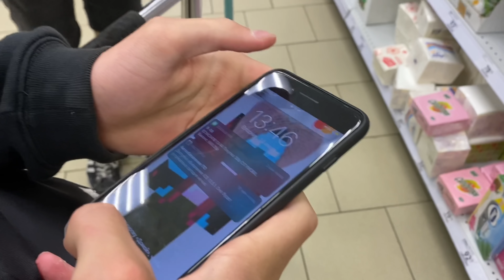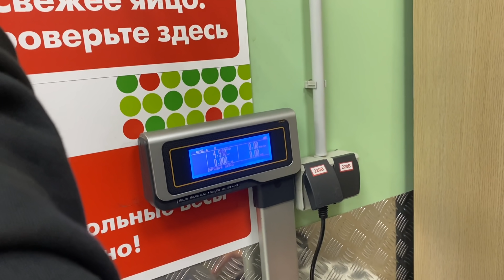Человек менуал | чил видос из плазы | трюки на самокате...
Как тебе видео? пиши в коменты! My inst:
Я монтировал этот видос 6 часов) поэтому если не сложно, влепи лайк, спасибо)